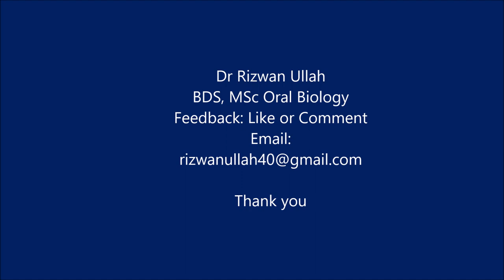Dental Morphology | Maxillary First Premolar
This is a video demonstration of dental morphology of the maxillary 1st premolar.
00:00 - Introduction
1:06  - Eruption and Root Completion of Maxillary First Premolar
1:31 -  Buccal Aspect of Maxillary First Premolar
3:05 - Mesial and Distal Aspects of Maxillary First Premolar
4:41 - Palatal Aspect of Maxillary First Premolar
5:37 - Occlusal Aspect of Maxillary First Premolar
Important Links
Read our Blog explaining the morphology of maxillary first premolar
Video lecture explaining the key identification features of maxillary 1st premolar